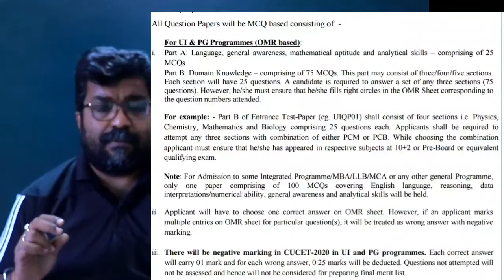CUCET 2020 | 18 Universities | Entrance Pattern, Course Details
CUCET 2020

1. Admission Notice

2. Exam Time Table

3. List of Universities

4. Courses